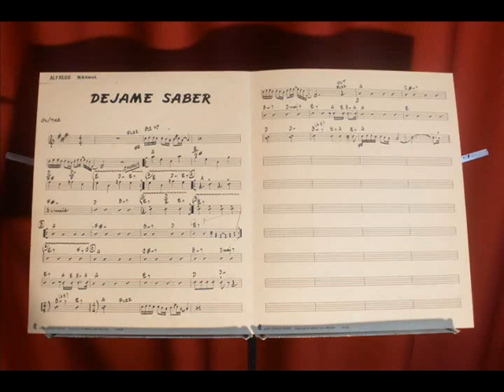Alfredo Mármol-DEJAME SABER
A petición de maverick07281 y de AlexSolLaGorda subo la canción Ganadora del XIII Festival "O.T.I"  Capitulo Ecuador y 5to Lugar en el Festival "O.T .I" Internacional que se llevo a cabo en México D.F el Año 1984  "Déjame Saber"